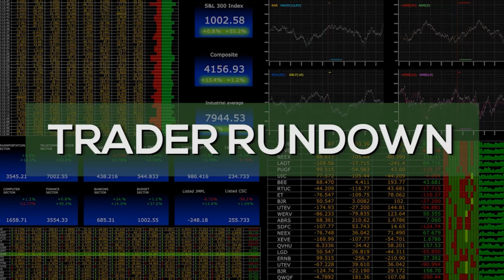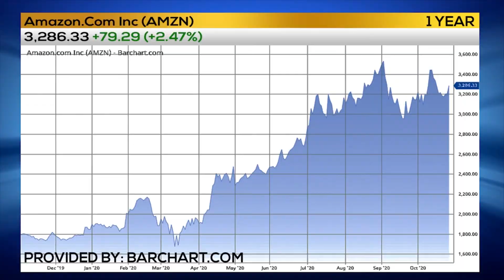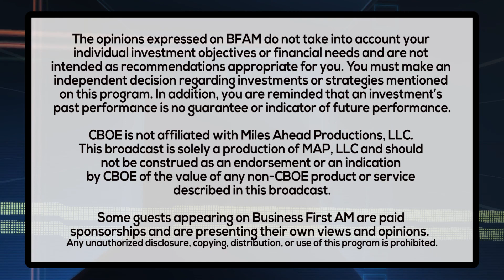TRADER RUNDOWN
Trader Gareth Soloway has the Trader Rundown on the upcoming big tech earnings in Apple, Amazon, Facebook and Google!